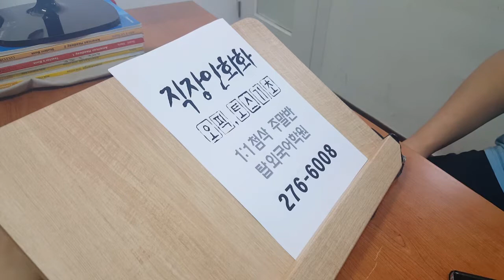전주 영어회화 토스 오픽 기초 직장인 주말반 190907